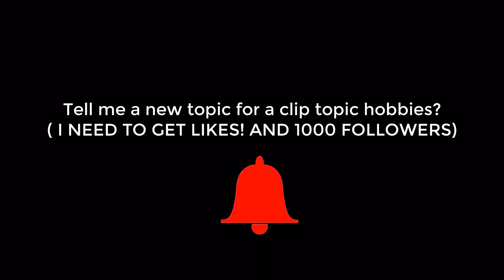autumn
8K Charming Autumn Nature Scenery Relaxing Stress Relief Music